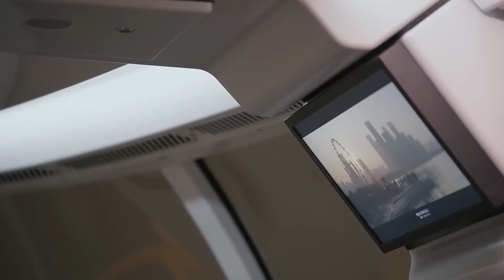💞「方陈式糖点11」 谈恋爱模式正式开启，句句都腻歪虐狗！弟弟简直太会了！《心动的信号S4》